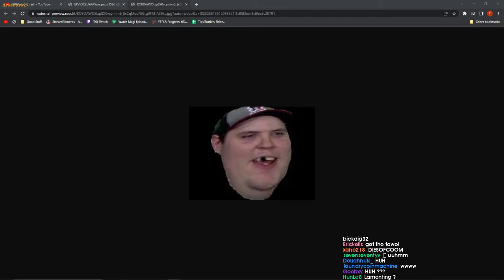Esfand cucking Lacari for the sixth time (with chat reaction)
Esfand cucking Lacari for the sixth time